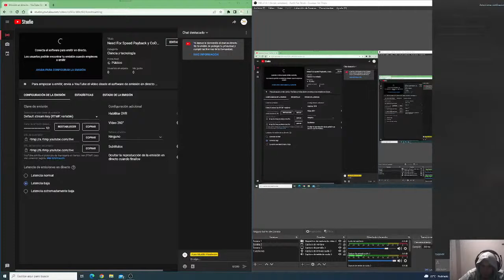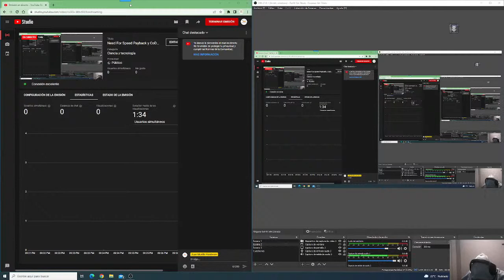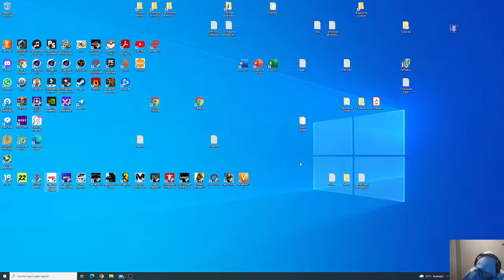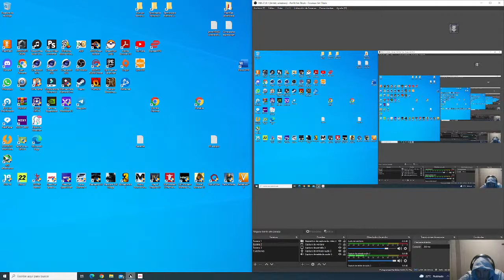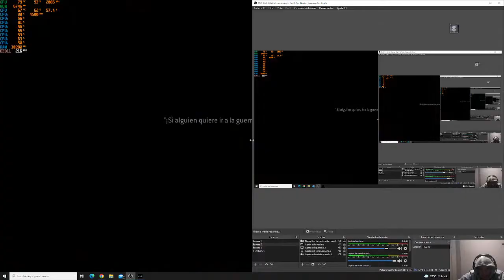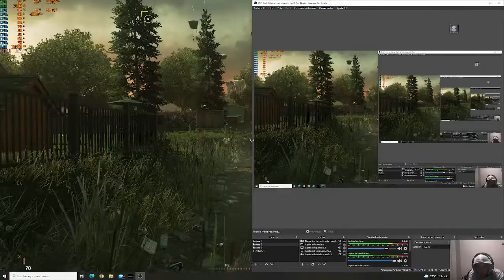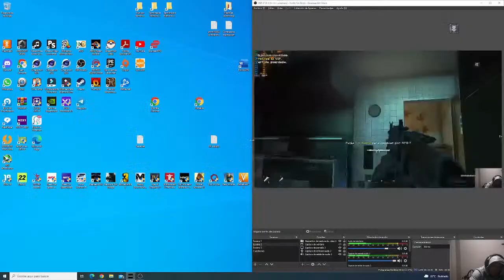Need For Speed Payback y CoD Modern Warfare 2 Remastered a 1440p.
Ryzen 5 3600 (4/8) @4.5Ghz 1.38v.
RTX 3070 EVGA XC3 Ultra.
Asus Rog Strix B450-F Gaming II.
16 gb Ram DDR4 a 3600 mhz CL18.
Monitor MSI Mag272CQR a 1440p 165hz.
Water Cooling Kraken X52.
PSU: XPG Pylon 750 watts.